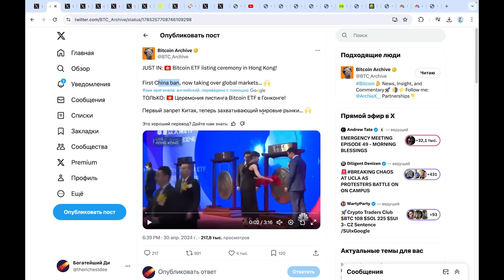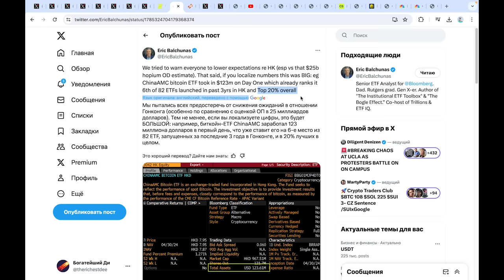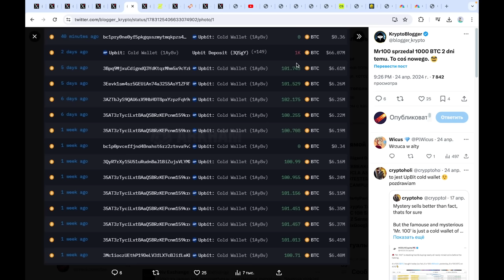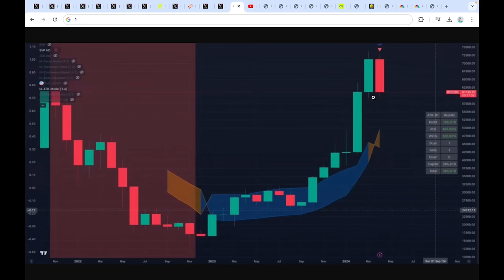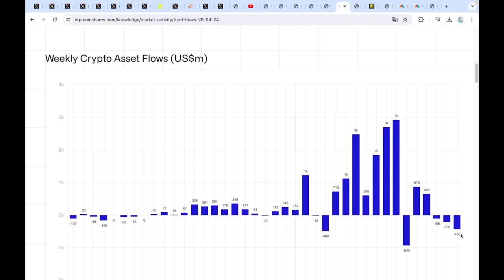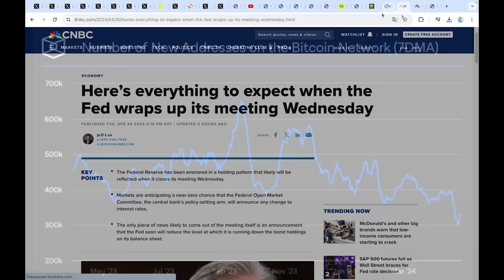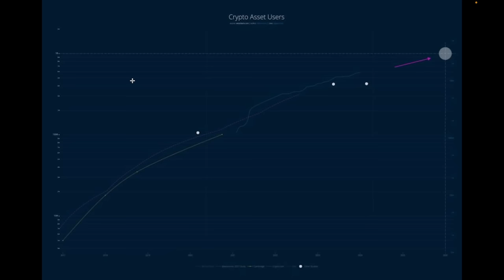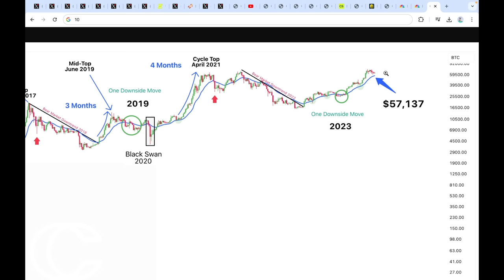Биткоин ТЕСТ ПОДДЕРЖКИ БУЛЛРАНА